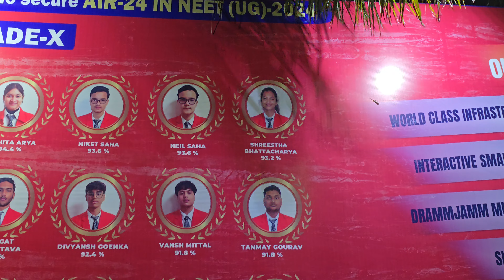Our 17th years's engagement anniversary celebration 🎊 (17वीं सगाई की सालगिरह का जश्न)❤️